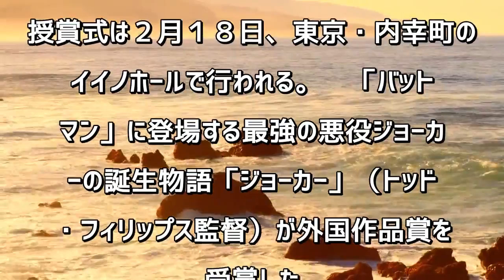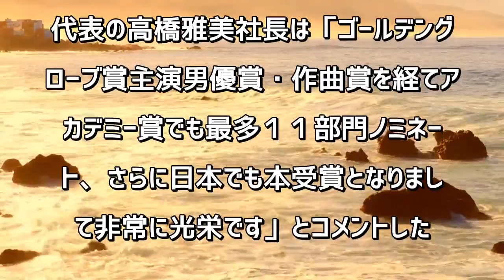外国作品賞は最強の悪役「ジョーカー」に…ブルーリボン賞